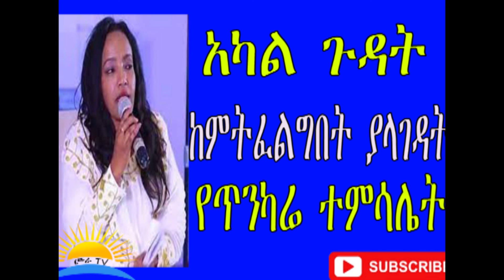Ethiopia| አካል ጉዳት ከምትፈልግበት ያላገዳት የጥንካሬ ተምሳሌት ማርታ ደጀኔ::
አካል ጉዳተኝነትና ሴትነት ተደማምሮ የተለያዩ የህይወት ተግዳሮቶችን እንድትጋፈጥ እንዳደረጋት ማርታ ትናገራለች።